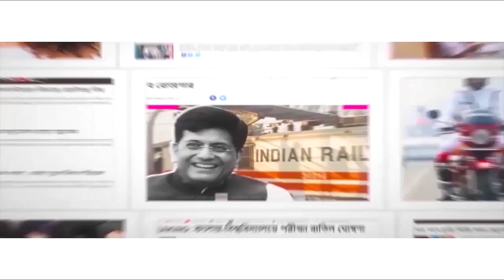শরীরের যত্নে কী কী করবেন? Tips to stay healthy and fit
Are you becoming fat? Do you take antacids regularly? Majority of the people do not take care of their health. Even if women take care, men however do not take care of their health. 65% of Indians suffer from obesity. Excessive fat leads to several illnesses including diabetes, high blood pressure, cholesterol, heart ailments, etc. Watch Aaj Bikel news to know how to take care of one’s health.